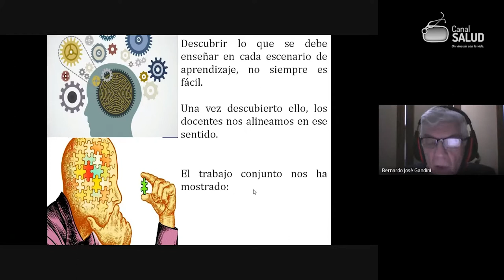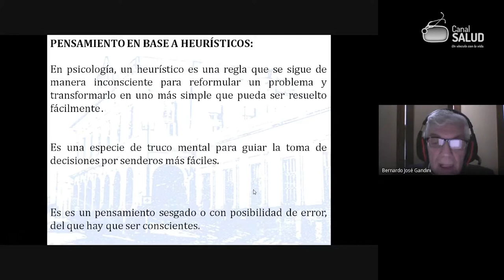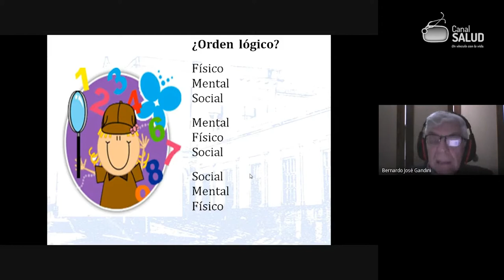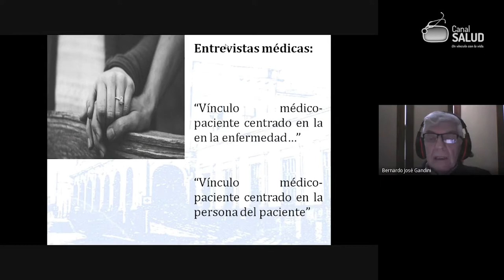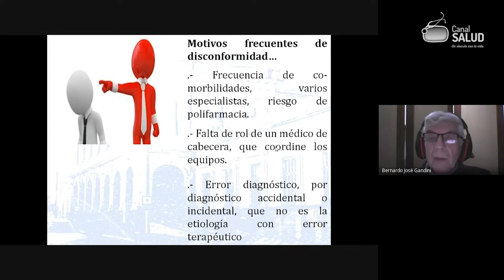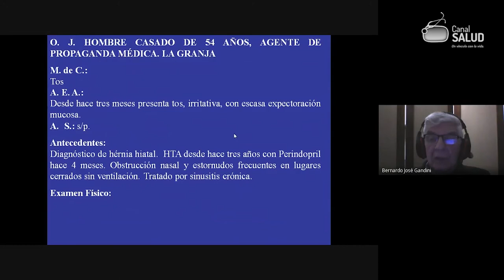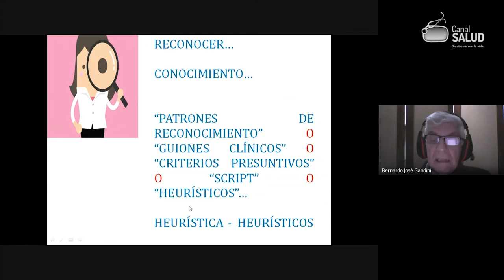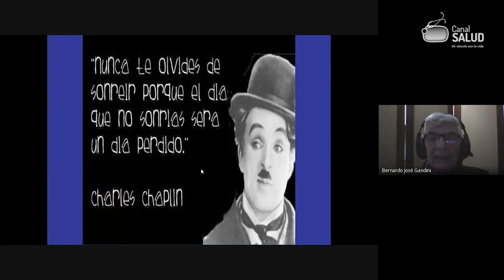Enseñanza del pensamiento clínico 1